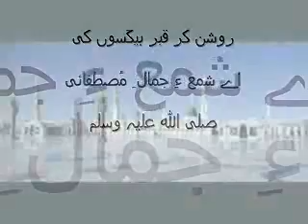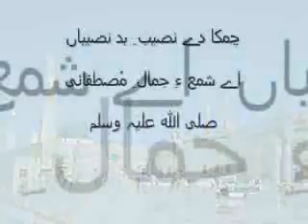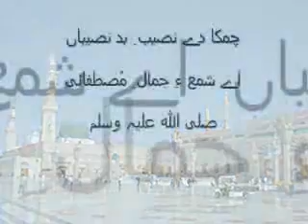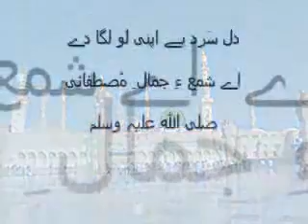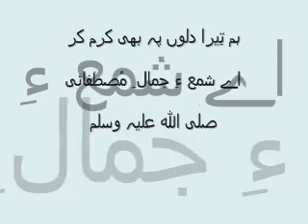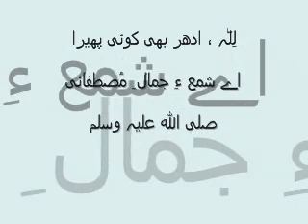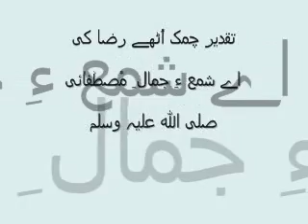Kalam e Raza - Eman hai Qual e Mustafai (Owais Raza Qadri / Audio & Lyrics) - owaisoloGy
Naat: Emaan hai Qual e Mustafai - Quraan hai Haal e Mustafai
صلی اللہ علیہ وسلم ۔ صلی اللہ علیہ وسلم ۔ صلی اللہ علیہ وسلم ۔ صلی اللہ علیہ وسلم
Naat Khuwan: Alhaaj Owais Raza Qadri
Poet: Alahazrat Imam Ahmad Raza Khan Sahab Fazil e Barelvi رحمۃ اللہ علیہ
Audio released by Maktaba tul Madina (Dawat e Islami)